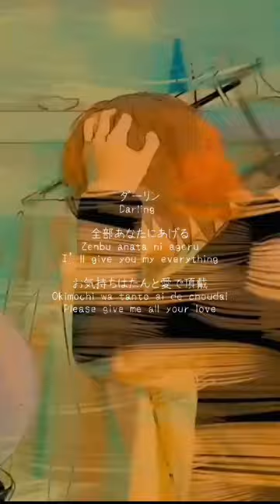Darling - Keina Suda. Cover by Luz